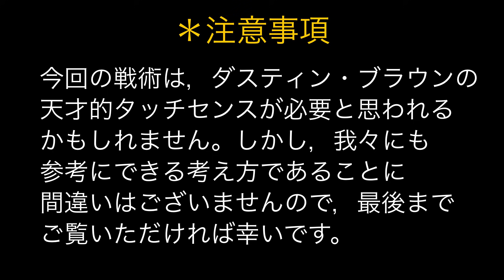【ボレーヤー必見] ボレーは深くはもう古い？ ダスティン・ブラウンの，現代版サーブ&ボレー論を徹底解説！ 【テニス戦術】ブラウンvsナダル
レッスン依頼等がもし仮にあれば，こちらのメールアドレス・もしくはtwitterのDMまでお願いいたします。